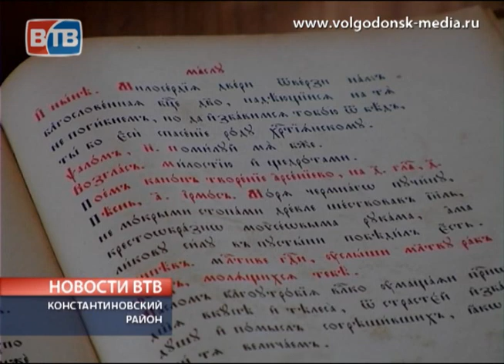Аз, буки, веди